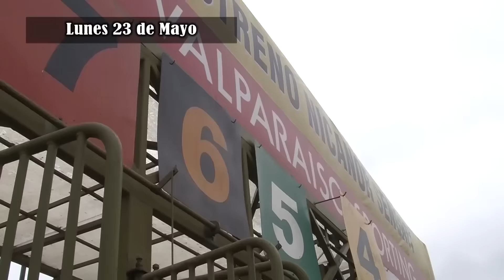LA PREVIA 23 DE MAYO 2016